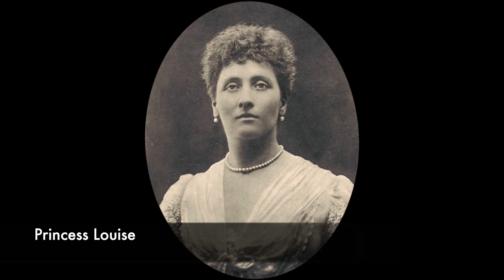The Unconventional Princess: Louise, the Royal Trailblazer | Queen Victoria's Daughter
The Unconventional Princess: Louise, the Royal Trailblazer